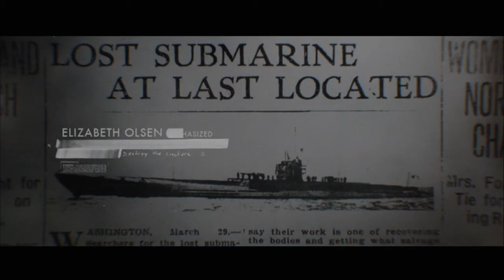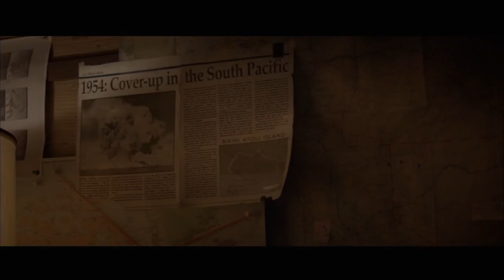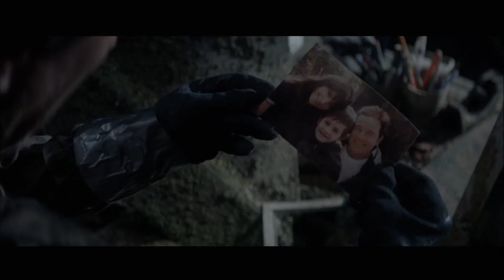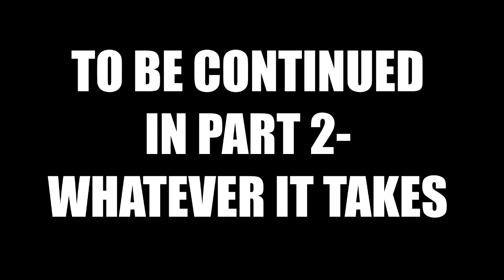GODZILLA PALOOZA ADDENDUM- GODZILLA (2014) REVIEW Part 1- Nature Has an Order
Part 1 of my Godzilla (2014) Review. Nature Has an Order.
An Overview of the film's plot and analysis of its story.